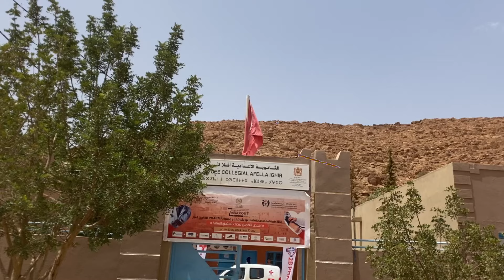مختصة تكشف الخصاص في البنيات الصحية بجماعة اوفلا اغير و تناشد وزير الصحة